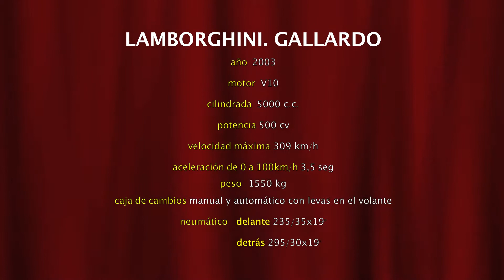LAMBORGHINI GALLARDO. SUPERDEPORTIVOS MADRID 2.011.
SUPERDEPORTIVOS. LOS MEJORES COCHES DEL MUNDO EN LA EXPOSICION UNICA EN LA FERIA DE MADRID ( ESPAÑA )